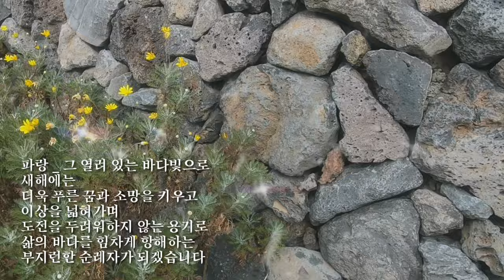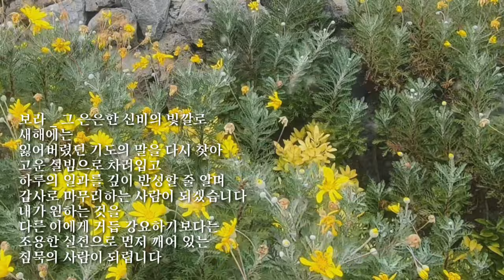[1월의시] 이해인 - 1월 무지개🌈빛깔의 새해엽서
1월
-무지개 빛깔의 새해 엽서

빨강 _ 그 눈부신 열정의 빛깔로
나의 가족, 친지, 이웃들을
더욱 진심으로 사랑하고
하느님과 자연과 주변의 사물
생명 있는 모든 것을 사랑하겠습니다
결점이 많아 마음에 안 드는 나 자신을
올바로 사랑하는 법을 배우렵니다

주황 _ 그 타오르는 환희의 빛깔로
내게 오는 시간들을 성실하게 관리하고
내가 맡은 일들에는
인내와 정성과 책임을 다해
알찬 열매 맺도록 힘쓰겠습니다

노랑 _ 그 부드러운 평화의 빛깔로
누구에게나 밝고 따스한 말씨
친절하고 온유한 말씨를 씀으로써
듣는 이를 행복하게 하는
지혜로운 매일을 가꾸어가겠습니다

초록 _ 그 싱그러운 생명의 빛깔로
크고 작은 어려움이 힘들게 하더라도
절망의 늪으로 빠지지 않고
초록빛 물감을 풀어 희망을 짜는
희망의 사람이 되겠습니다

파랑 _ 그 열려 있는 바다빛으로
더욱 푸른 꿈과 소망을 키우고
이상을 넓혀가며
도전을 두려워하지 않는 용기로
삶의 바다를 힘차게 항해하는
부지런한 순례자가 되겠습니다

남색 _ 그 마르지 않는 잉크빛으로
가슴 깊이 묻어둔 사랑의 말을 꺼내
편지를 쓰고, 일기를 쓰고
시를 쓰고, 그림을 그리며
사색의 뜰을 풍요롭게 가꾸는
창조적인 기쁨을 누리겠습니다

보라 _ 그 은은한 신비의 빛깔로
잃어버렸던 기도의 말을 다시 찾아
고운 설빔으로 차려입고
하루의 일과를 깊이 반성할 줄 알며
감사로 마무리하는 사람이 되겠습니다
내가 원하는 것을
다른 이에게 거듭 강요하기보다는
조용한 실천으로 먼저 깨어 있는
침묵의 사람이 되렵니다

빨. 주. 노. 초. 파. 남. 보
일곱 가지 무지개 빛깔로
새로운 결심을 꽃피우며
또 한 해의 길을
우리 함께 떠나기로 해요

ㅡㅡㅡㅡㅡㅡ

시낭독: 주하(타입캐스트)
음악출처: 유튜브